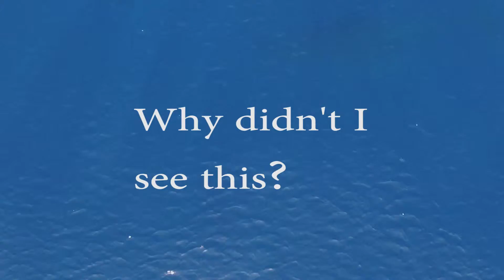Whales-Short video -shortest day of the year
On the winter solstice, the whales were spending minimum time at the
durface and all on a mission; at least all the o nes I saw.